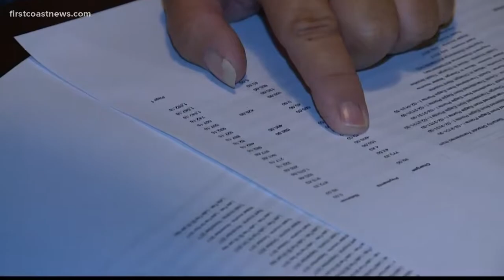Residents complain about conditions at Eagle Pointe Apartments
The landlord said she was unaware of the issues like leaks and mold until On Your Side pointed it out.